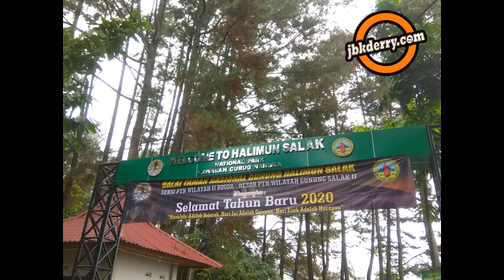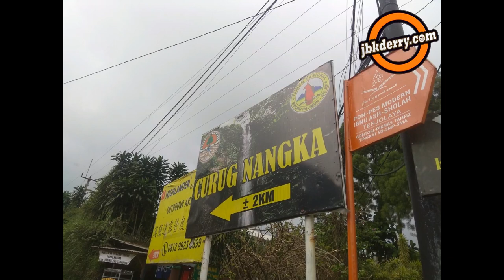PANDUAN KE KAWASAN WISATA AIR TERJUN CURUG NANGKA BOGOR